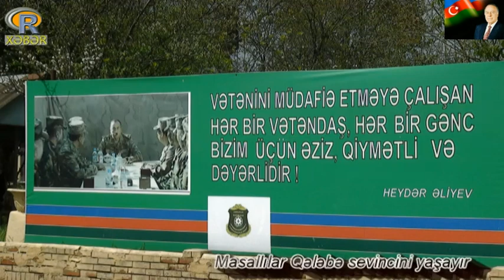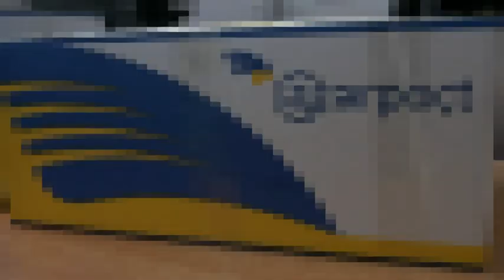MASALLILAR QƏLƏBƏ SEVİNCİNİ YAŞAYIR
Masallı igidlər müharibəyə getməyə hazırdılar